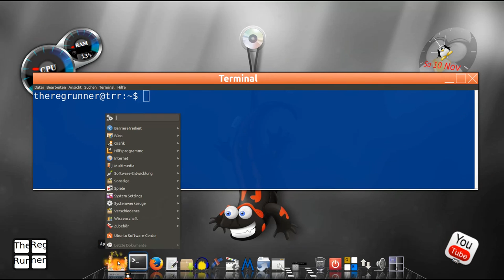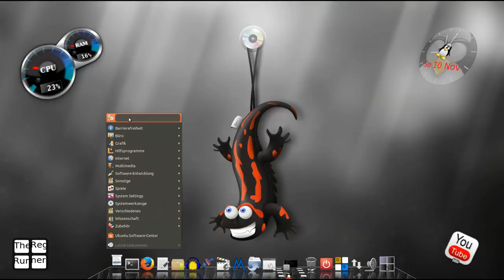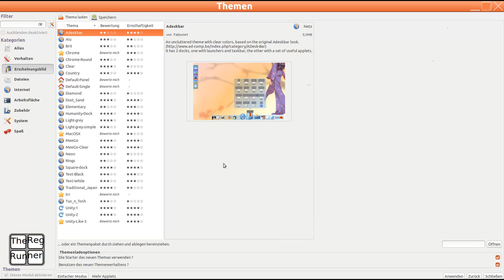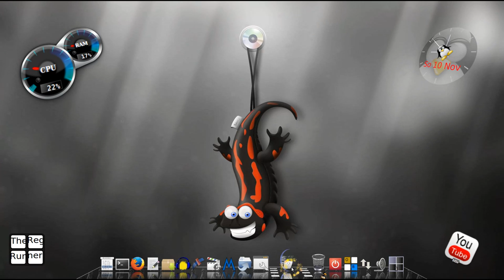Ubuntu 13.10 : Es geht auch ohne Unity ... Cairo-Dock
Alternative Benutzer-Oberfläche unter Linux.